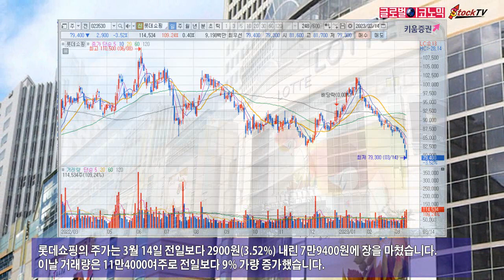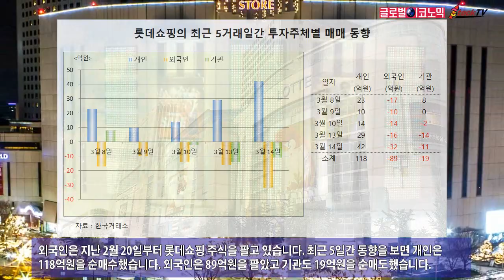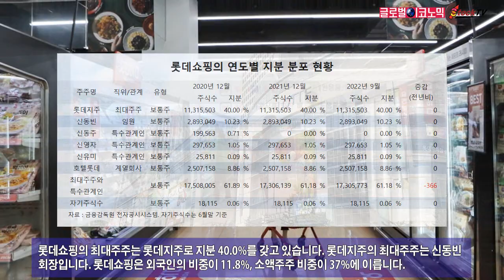롯데쇼핑, 7일째 하락…52주 최저가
롯데쇼핑은 7일째 주가가 하락하며 52주 최저가를 기록했습니다. 롯데쇼핑의 실적은 크게 나아지지 않았고 자회사인 롯데하이마트는 큰 폭의 적자를 기록해 투자심리가 약화됐습니다.
롯데쇼핑의 주가는 3월 14일 전일보다 2900원(3.52%) 내린 7만9400원에 장을 마쳤습니다. 이날 거래량은 11만4000여주로 전일보다 9% 가량 증가했습니다.
롯데쇼핑은 중고나라, 한샘, 무인양품 등을 잇따라 인수하면서 현금이 줄고 있습니다. 롯데쇼핑은 지난해말 현금및현금성자산이 1조8000억원으로 전년말보다 6000억원 가량 줄었습니다.
롯데쇼핑의 3월 14일 주가는 지난해 말의 9만1000원에 비해 12.75% 하락한 수준입니다. 같은 기간 코스피 지수가 5.03% 상승한데 비하면 롯데쇼핑의 주가는 역주행하고 있습니다.